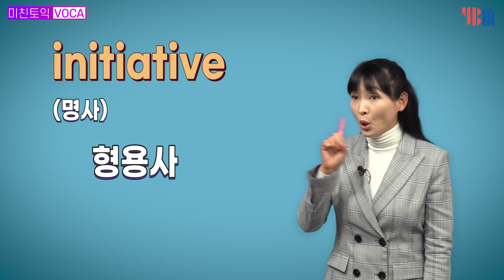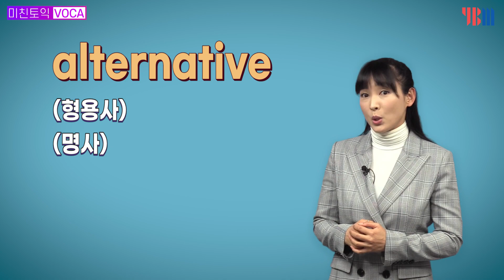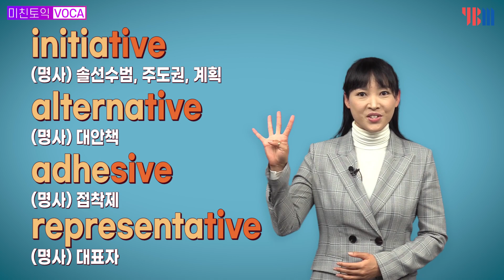[YBM 토익인강] 미친토익 VOCA #76 - tive(sive)로 끝나는 명사들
-tive, -sive 로 끝난다고 다 형용사가 아니다!
토익에서 정답률이 높은 "-tive, -sive로 끝나는 명사들"
꼭 알고 가자!

4. 인스타그램 - 미친토익 공식 계정
5. 미친토익 카카오톡 상담채널
 -  종로YBM, 신촌YBM 600,750반 상담: [카톡  ID : 미친토익]